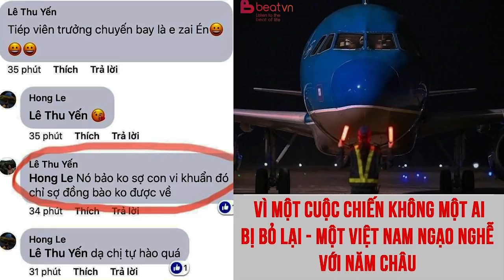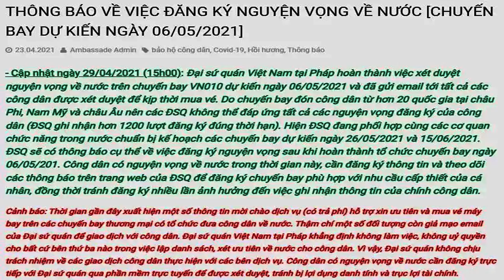Trả 10.000 Đô la để được „giải cứu“ – Bộ Ngoại giao „chặt chém“ người Việt ra sao?